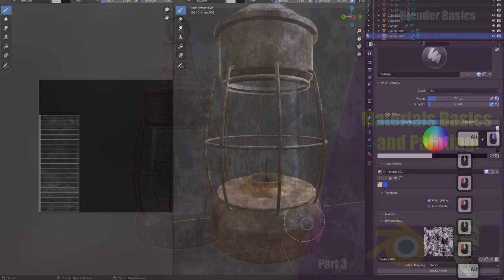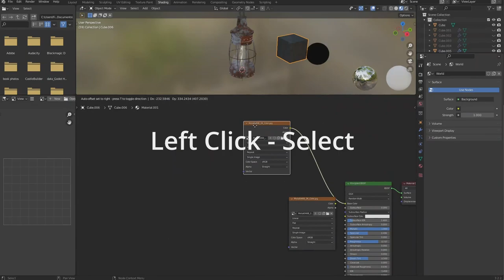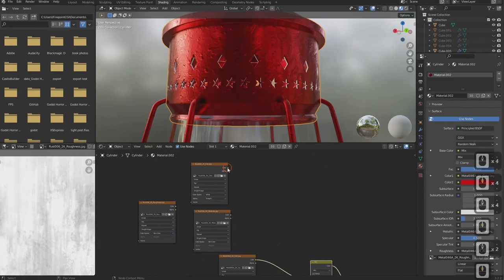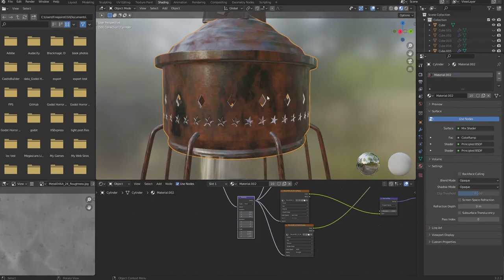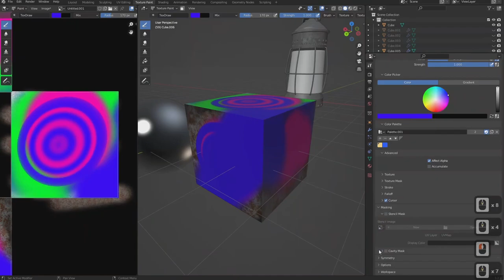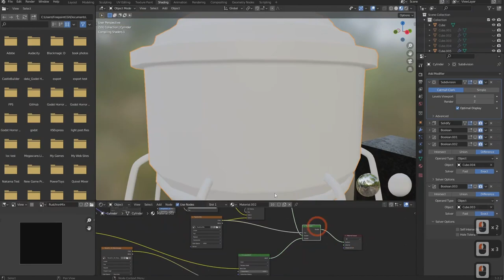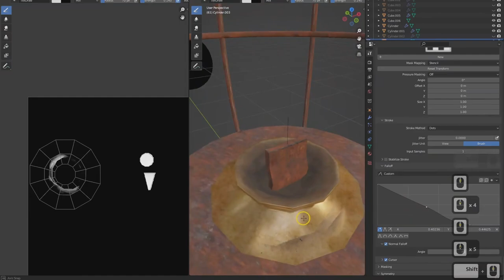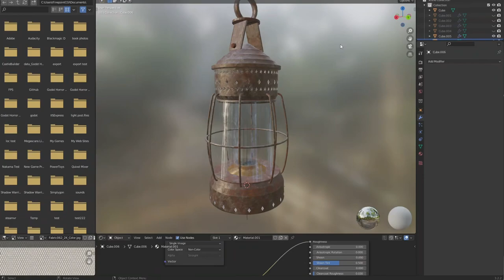Making Materials and Painting Them! Lets Learn Blender!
In this video, we discuss how to use materials and how to paint with them!

TIMESTAMPS
00:00:00 Start
00:01:47 Talking About What a Material Are and What the Options Are
00:12:19 Talking About the Blender Shader Editor
00:18:16 Talking About Non Color Data
00:21:25 on the Subjects of Maps What Are They
00:23:22 Why Do We Have a Graph Editor?
00:26:09 Mixing Materials
00:31:22 Marker 7
00:31:49 Adjusting the Scale of the Rust
00:36:15 Mixing Materials in a Simpler Way
00:39:31 How To Paint With Materials
00:41:14 Let’s Talk About Texture Paint Mode
00:42:40 Let’s Talk About All the Options for Painting
00:55:43 Talking About Other Tools
00:57:12 Painting Our Lantern
01:07:18 Timelaps
01:10:28 Timelaps Is Over
01:14:21 Marker 18
01:17:07 Painting Soot on the Wick Holder
01:21:03 Painting Our Wick
01:27:06 Doing the Support Brackets
01:32:51 Talking About What’s Next

ABOUT MY CHANNEL:
I've been a software developer for over 7 years. I've worked in the game industry for 3 of those years. This channel is used for news on the gaming\programming industry and for tutorials for game\programming development.